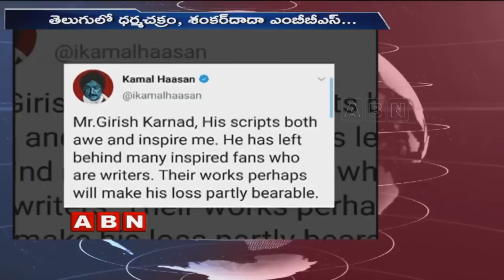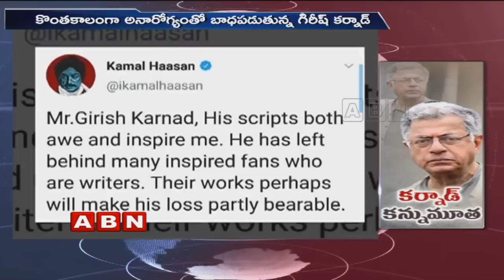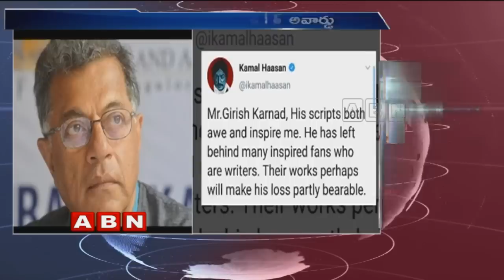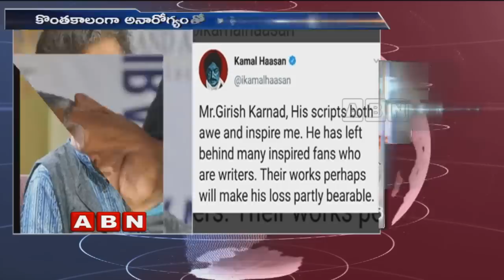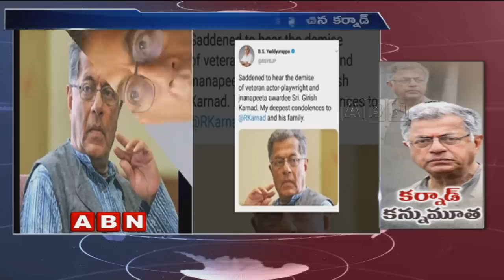Twitter Mourns Girish Karnad's Demise | Kamal Haasan, B S Yeddyurappa, H D Kumaraswamy | ABN Telugu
Twitter mourns Girish Karnad's demise while even Kamal Haasan, B S Yeddyurappa, and H D Kumaraswamy. Actor and Filmmaker Girish Karnad passed away at 81. He was ill since from some days and in the morning at 6:30AM he passed away at his residence Bangalore. He was born on May 19th, 1938 at Madera, Maharashtra. He has acted in Kannada, Telugu, Hindi, Tamil, and Malayalam movies.